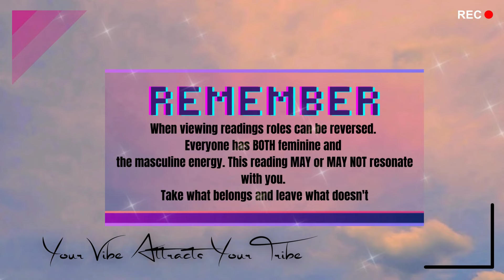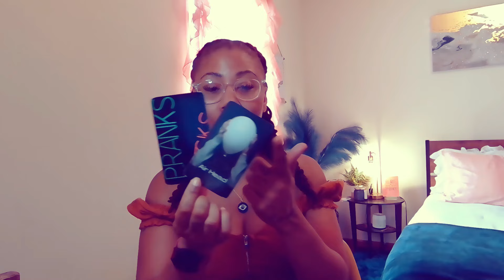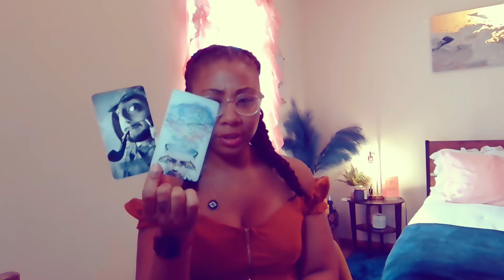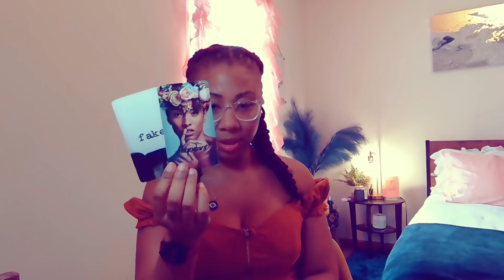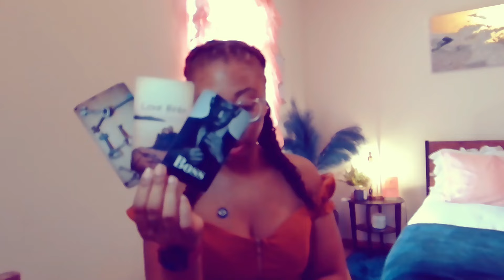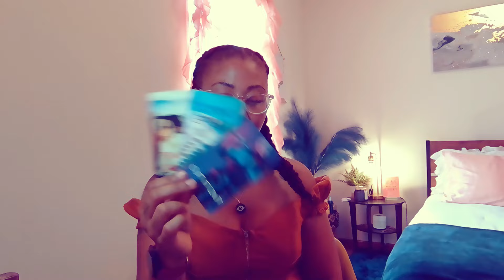KARMIC TAUNTING YOU... WANTS YOU TO THINK MASCULINE ABANDONED YOU